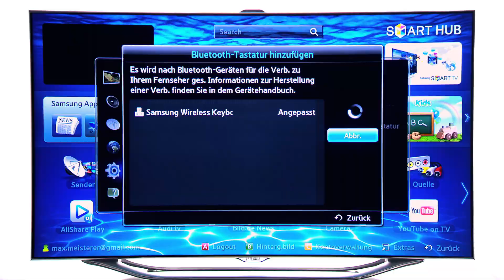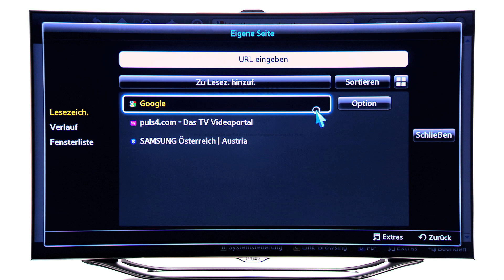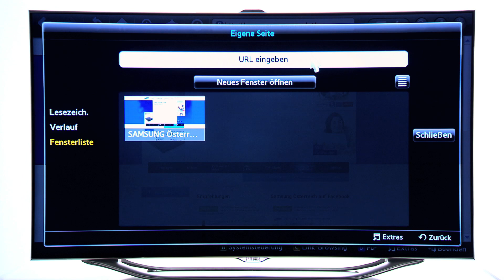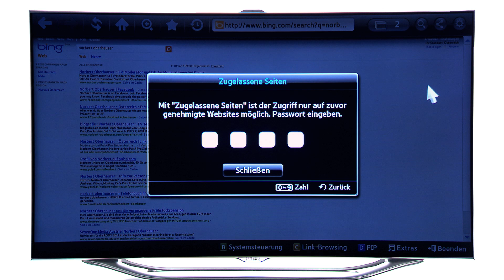Samsung SMART TV - Web Browser [How-To-Video]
Zukunft ist jetzt zuhause. Mit Samsung Smart TV.